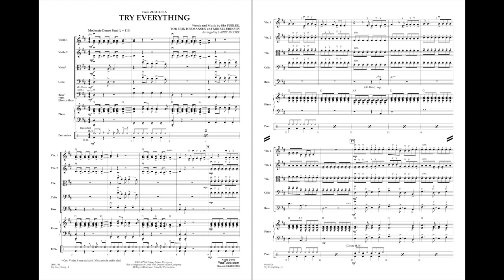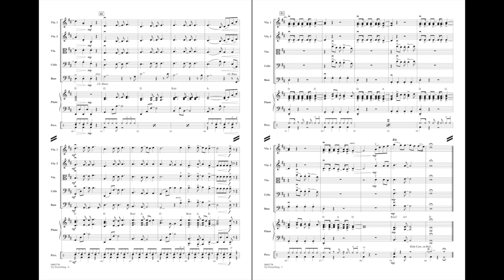Try Everything (from Zootopia) arranged by Larry Moore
From the Disney animated film Zootopia, this upbeat single recorded by Shakira reminds us “Don't give up! Don't give in!” This positive message gives young players encouragement to work hard and keep trying, no matter what - a fantastic message for young musicians.
HL04491735
HL04491736